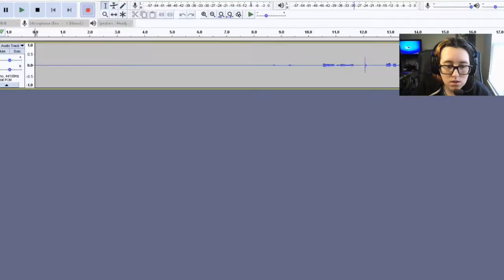Writhing Mass (The Silent) | Slay the Spire #184